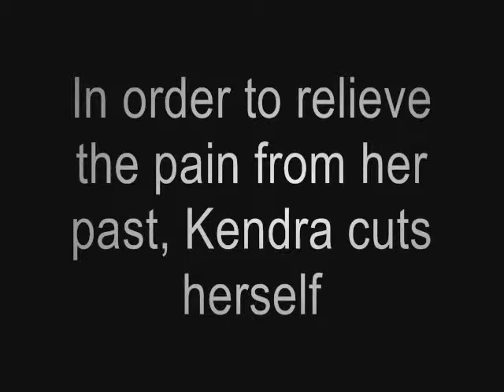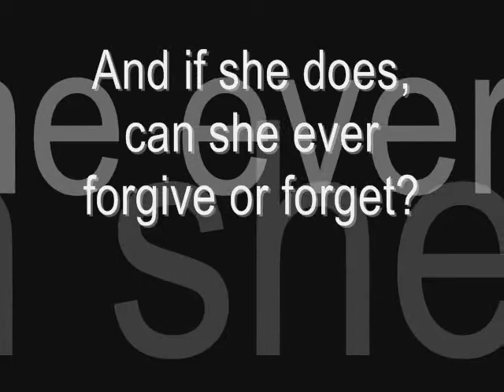Scars Book Trailer